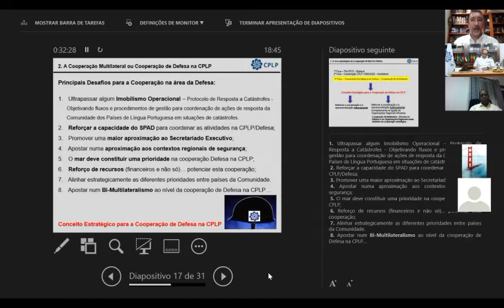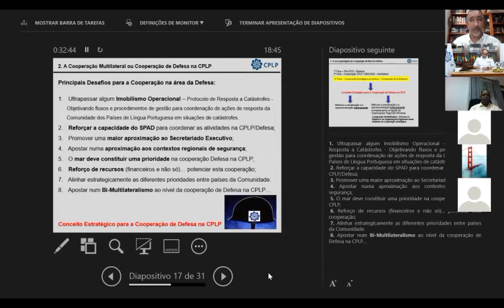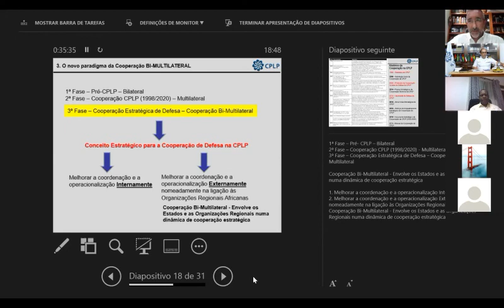CAE/CPLP - Palestra Luís Bernardino - 25MAI2020 (parte 3 de 8)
O Centro de Análise Estratégica da CPLP (CAE/CPLP) realizou sua primeira palestra on-line.
Tema: "O Paradigma da Cooperação de Defesa na CPLP. Contributos do Bi-Multilateralismo para a Segurança Marítima".
Palestrante: TenCel Luís Brás Bernardino (CINAMIL)
Data-Hora: 25 de maio de 2020, às 19h (Moçambique - GMT +2)
O vídeo da palestra foi dividido em oito partes.